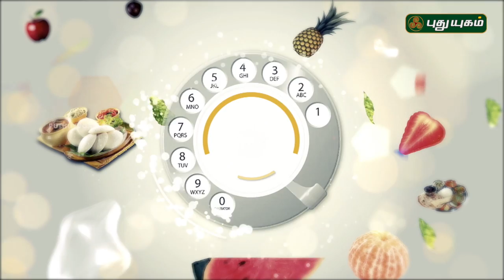சீரக சம்பா அரிசி சிக்கன் பிரியாணி செய்வது எப்படி? | Seeraga Samba Biryani | Azhaikalam Samaikalam